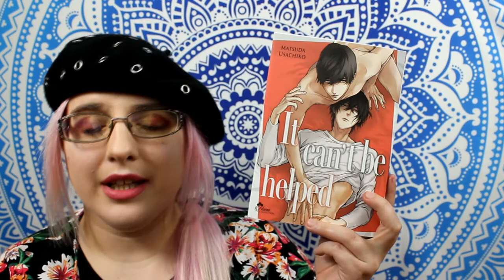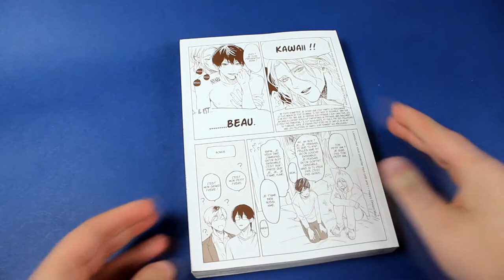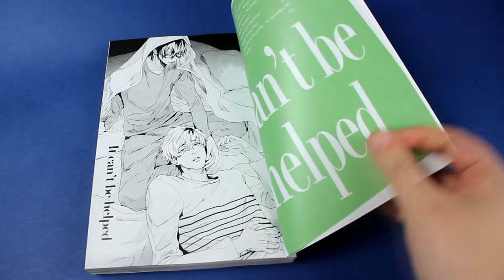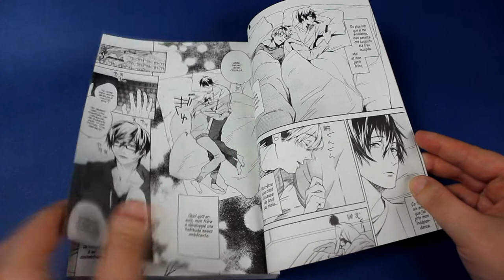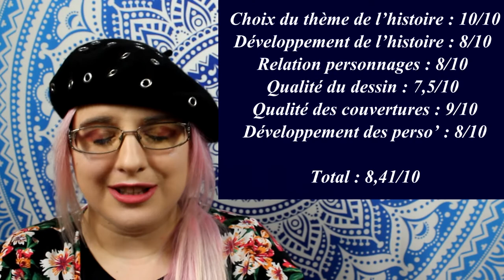[Critique manga] It can't be helped (yaoi//éditions boy's love)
Résumé
Kôki ne peut pas dormir sans l'odeur de son grand frère Takahiro. Lorsqu'il trouve un nouveau travail, il décide de quitter l'appartement de son frère et d'aller vivre seul, mais il ne tarde pas à devenir insomniaque…
Lorsqu'il revient chez Takahiro pour passer une bonne nuit de sommeil pour la première fois depuis un mois, il réalise que Takahiro a changé : quand Kôki n'est pas là pour prendre soin de lui, il se laisse complètement aller…
Les deux hommes pourront-ils passer au dessus de leur dépendance mutuelle ou vont-ils y succomber ?
Une relation romantique et compliquée entre deux frères qui sont tout l'un pour l'autre depuis l'enfance !

♥ SNUPPS : HibiYume
♥ Fyuse : hibiyume